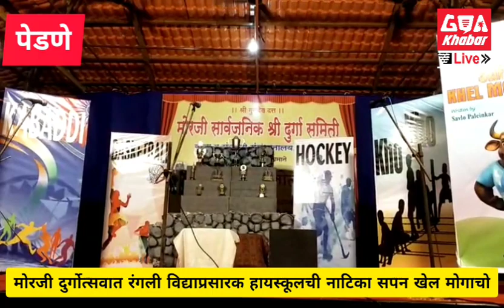गोवा खबर: विद्याप्रसारक हायस्कुलतर्फे सपन खेल मोगचो या नाटिकेचा प्रयोग मोरजी दुर्गा उत्सवात सादर..